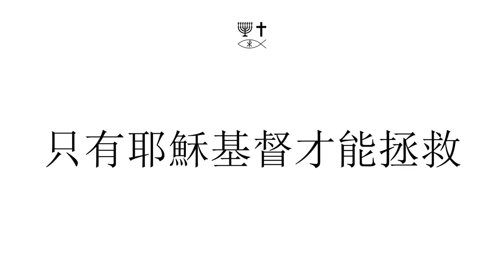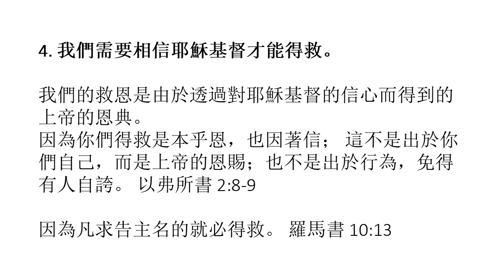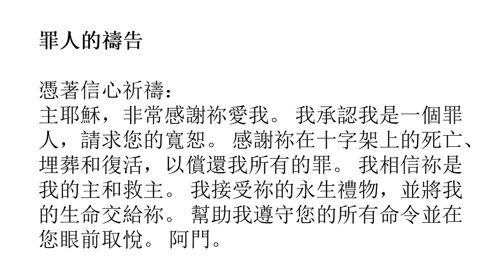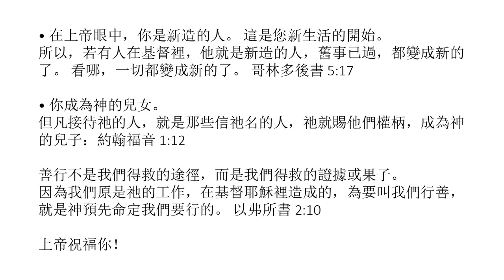Chinese Traditional (中國人) - Soul Winning Gospel Presentation - Only JESUS CHRIST Saves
除祂以外，別無拯救；因為天下人間，沒有賜下別的名，我們可以靠著得救。 使徒行傳 4:12